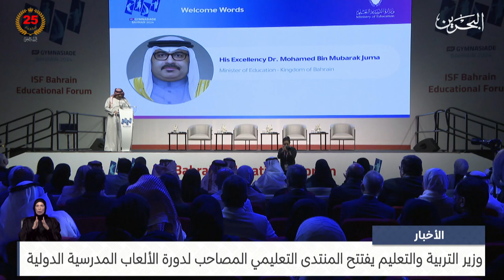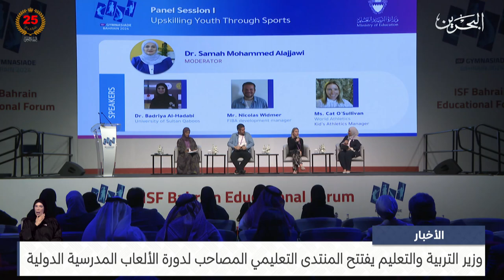مركز الأخبار : وزير التربية والتعليم يفتتح المنتدى التعليمي المصاحب لدورة الألعاب المدرسية الدولية